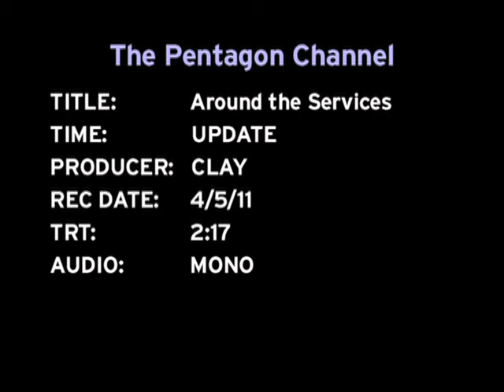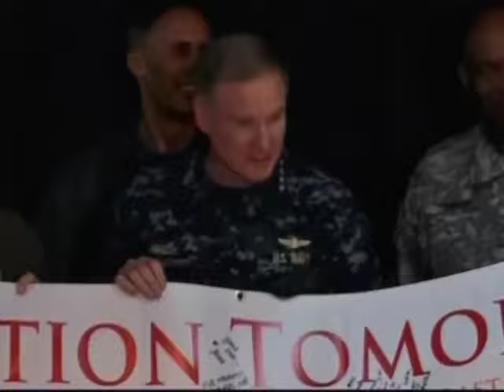AROUND THE SERVICES UPDATE APRIL 5, 2011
1: Deputy Assistant Secretary of Defense for Public Affairs Geoff Morrell addressed rumors that a government shutdown is imminent during a press conference by stating that no decisions have been made.  2: Japanese Defense Minister Toshimi Kitazawa visited U.S. Service members aboard the aircraft carrier USS Ronald Reagan (CVN 76) to thank them for their service in operation Tomodachi. Operation Tomodachi is a United States Armed Forces assistance operation to support Japan in disaster relief following the 2011 T?hoku earthquake and tsunami. 3: U.S. Marines and Sailors, assigned to the 31st Marine Expeditionary Unit, help rebuild the harbor in Oshima, Japan, to ease the delivery of humanitarian aid supplies. The harbor was destroyed during the 9.0 magnitude earthquake and tsunami that struck Japan in March, 2011. [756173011DMATPC0000375_xxx_fc.mov]